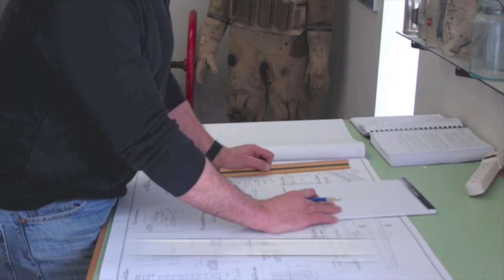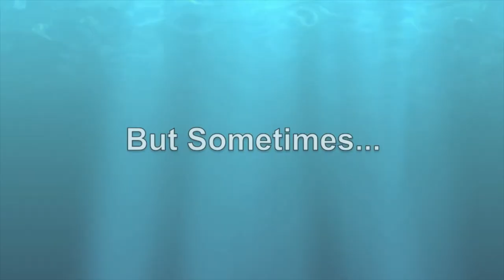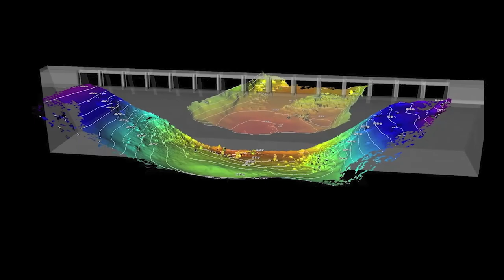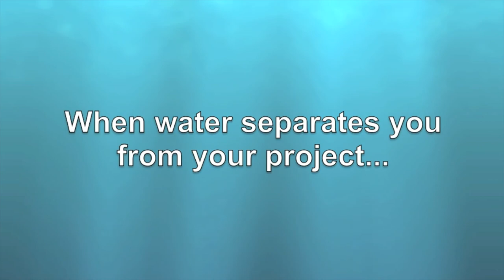Dominion Divers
Commercial Divers at work